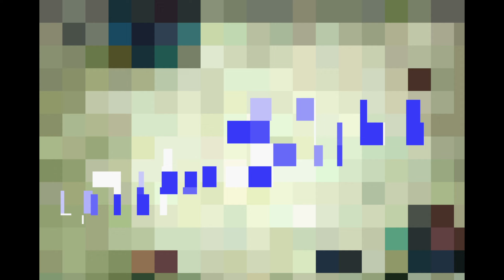🎞Spongebob; Der Film #004 - Die Rettung Bikini Bottoms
Das Jubiläum der Krossen Krabbe steht an und damit auch die Ernennung eines neuen Managers für die Krosse Krabbe 2.
Spongebob wird bei der Beförderung übergangen, da er zu kindisch ist und inmitten der ganzen Sorgen hat Plankton auch noch seinen bisher besten Plan ausgepackt, um die Krabbenburger-Geheimformel zu stehlen.
In einem großen Abenteuer, in dem es ums Erwachsenwerden, Nüsschen und eine verschwundene Krone geht, werden wir unser ganzes Können und auch ein wenig Glück aufbringen müssen, um Plankton aufzuhalten.